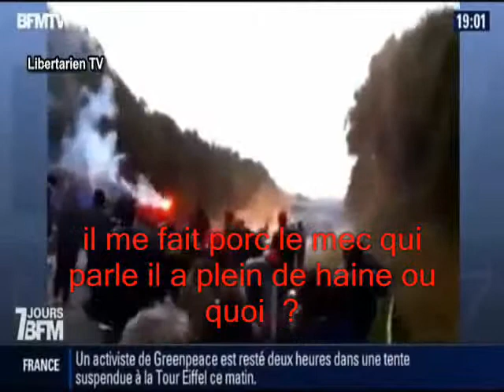ecotaxe .bretagne a feu et a sang , les maires n assument pas leur responsabilités , manifestation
les maires de bretagne ce cache     ça les s arrangent que les manifestations soit  exclusivement dirigé vers paris   les maires sont payé gracieusement et ils laissé pourrir la situation